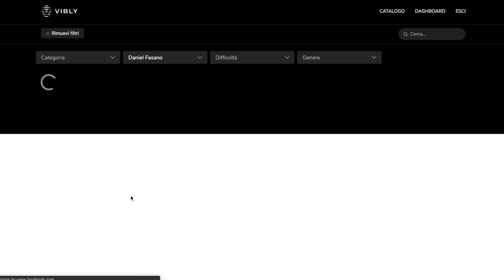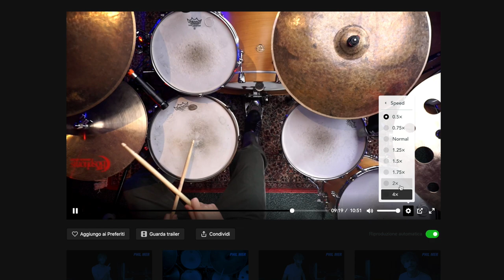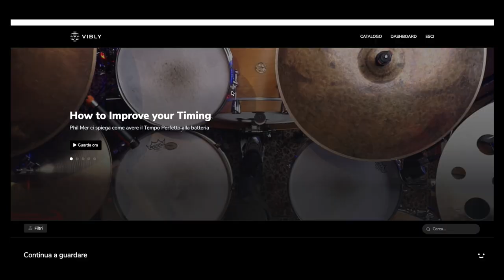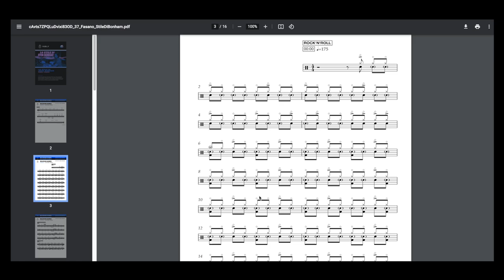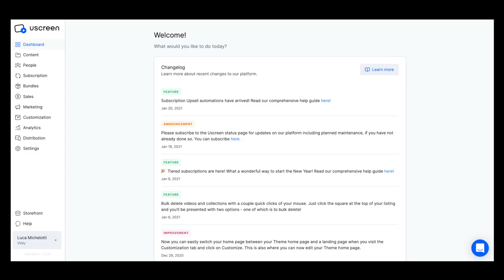5 MODI per suonare 6 O'CLOCK DEI DREAM THEATER! | Tutorial Batteria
In questo nuovo tutorial analizziamo 5 modi graduali di suonare 6 o'clock dei Dream Theater.

È uscito Vibly, migliora sulla batteria con i migliori musicisti italiani. Provalo gratis per 7 giorni

♬ My gear:
Kits: